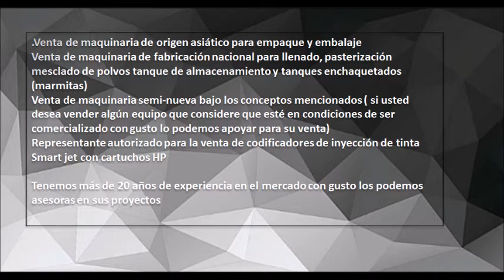Embolsadora horizontal modelo 450 empacando sobre promocionales